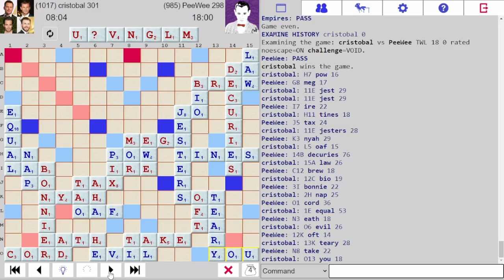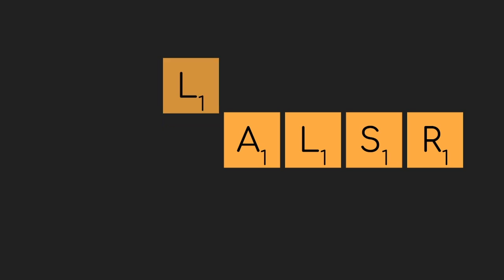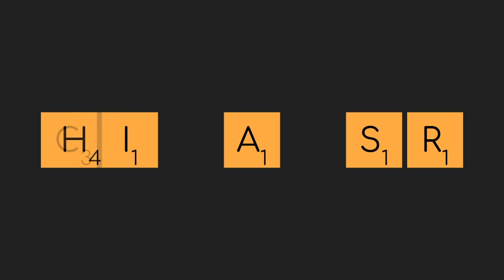Recap: Introducing Pee Wee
Check out the end game strategy!